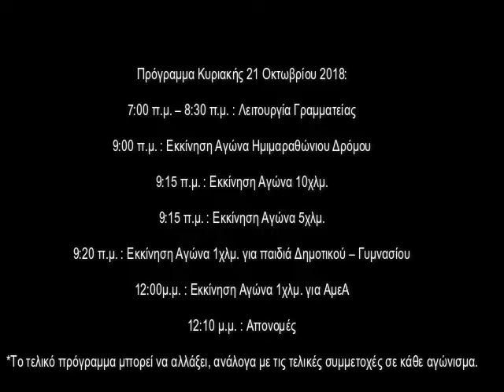OROPOS SeaSide Race 2018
21 Οκτωβρίου 2018